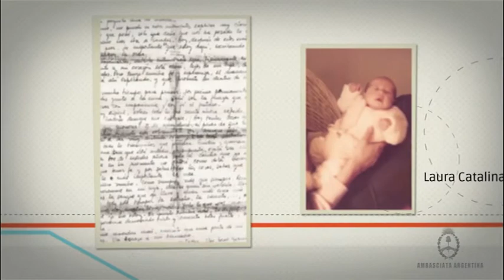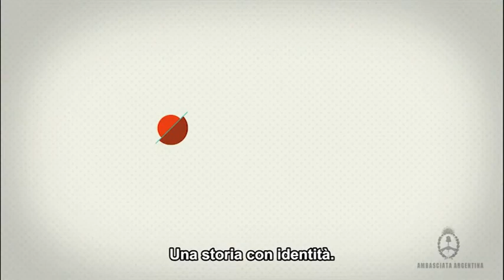Laura Catalina De Sanctis Ovando